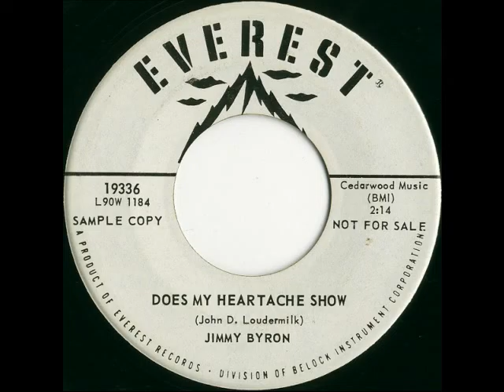Jimmy Byron - Does My Heartache Show